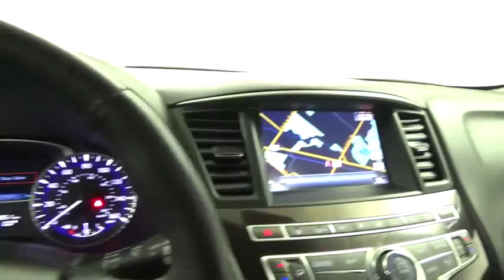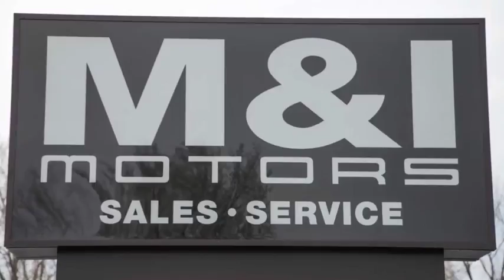2014 INFINITI QX60 Highland Park 19094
2014 INFINITI QX60